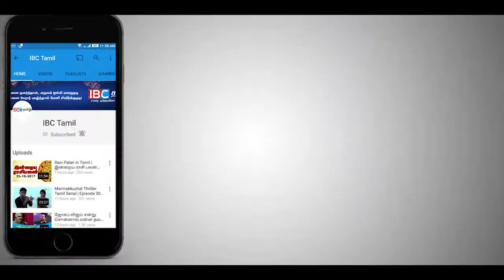ஜனாதிபதியாகும் முயற்சியில் ரணில்! ரணிலுக்கும், சஜித்திற்கும் இடையில் தீவிர மோதல் !!!